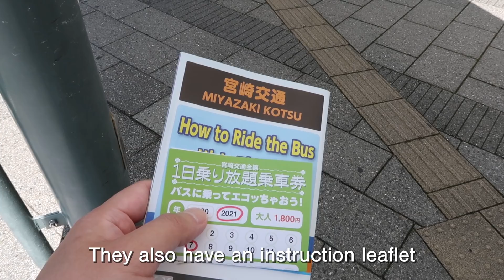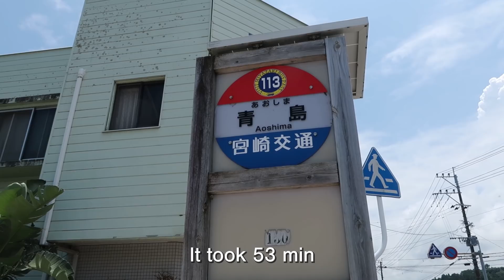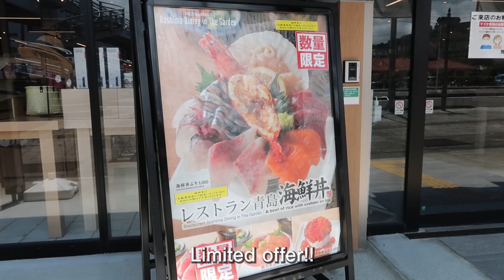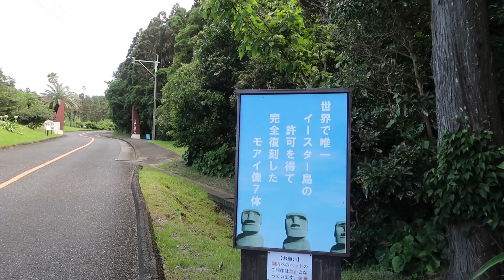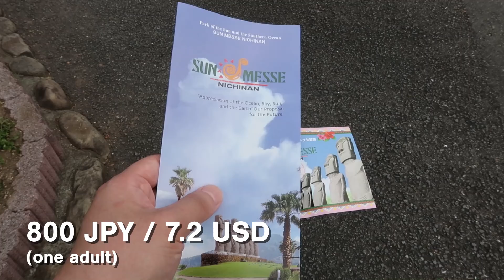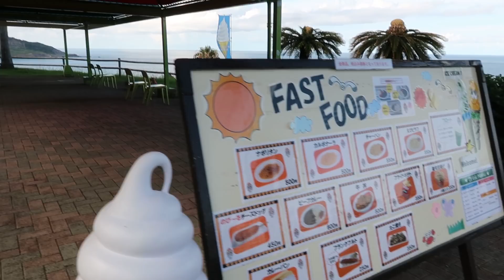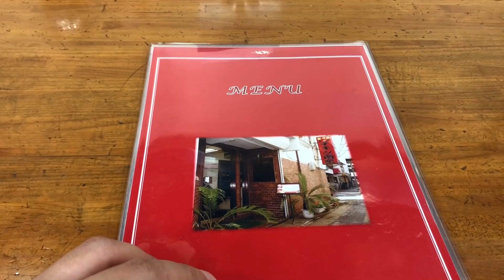Solo Travel in Miyazaki Japan | Kyushu Trip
I traveled to Miyazaki Prefecture in Kyushu, southwestern Japan. This is where you will find Japan's Easter Island. Miyazaki has tropical atmosphere and it's a relaxing place to visit. Also, you'll find a delicious chicken nanban!